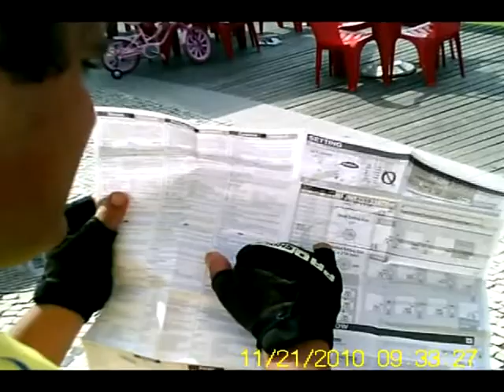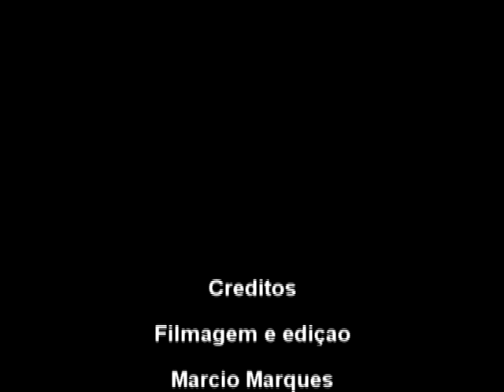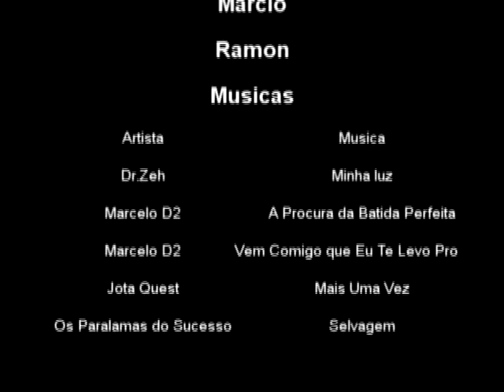Pedal Jacarepaguá X Recreio